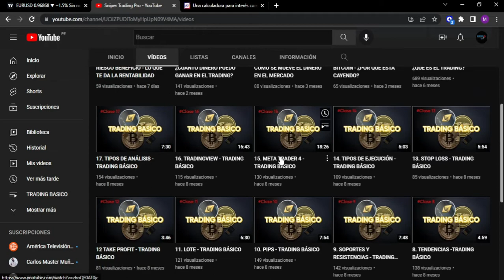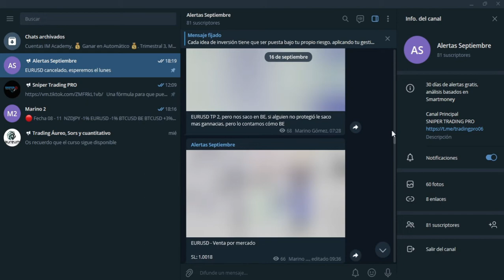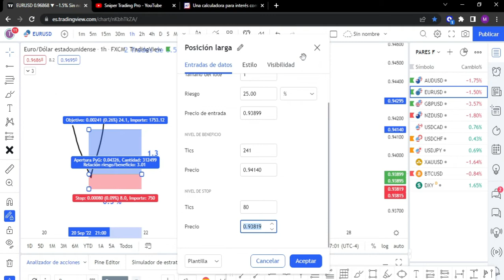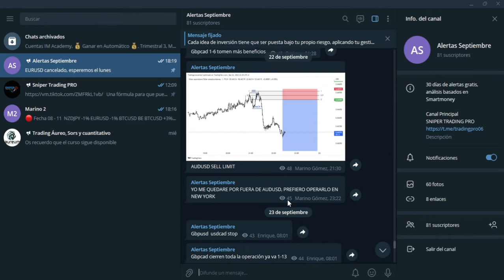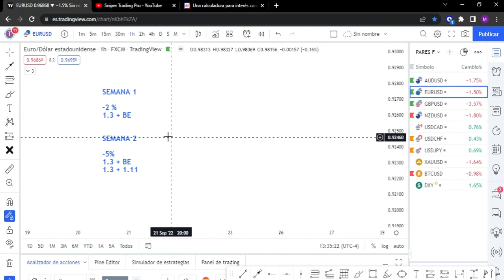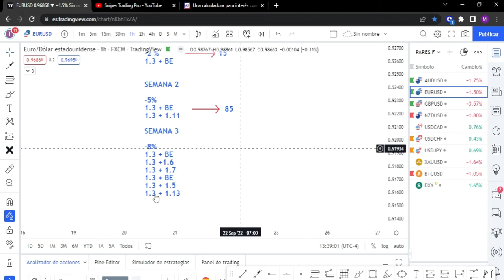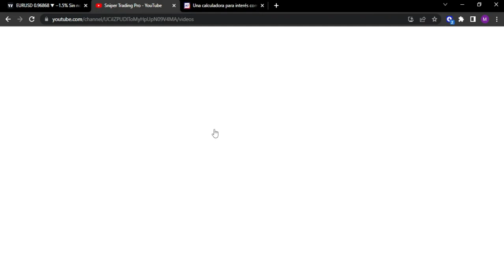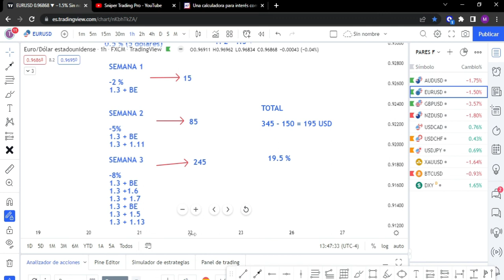COPIA Y PEGA SEÑALES GRATIS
SOLICITA TUS 30 DIAS DE SEÑALES GRATIS